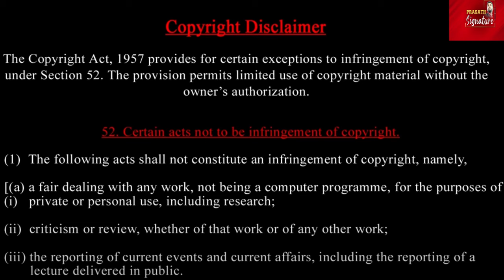வட சென்னை நாடாளுமன்ற தொகுதியில் வெற்றி யாருக்கு ? -நேர்காணல்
Election 2024 who is winning in north chennai constituency ? kalanidhi Veeraswamy Royapuram Mano and Pul Kanagaraj & Amuthini - property and wealth details
north chennai constituency,
chennai north lok sabha constituency,
kalanidhi veeraswamy,
north chennai areas,
Prasath signature